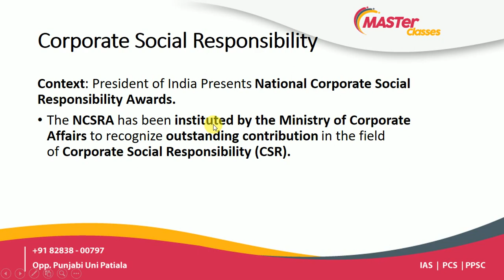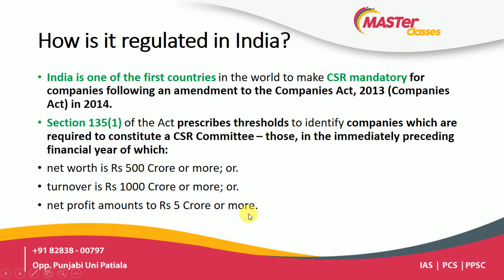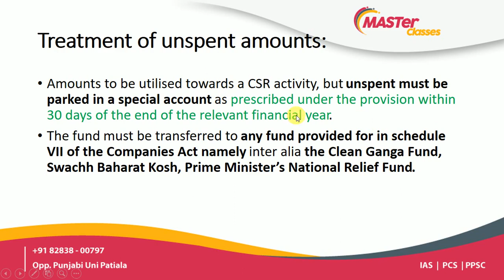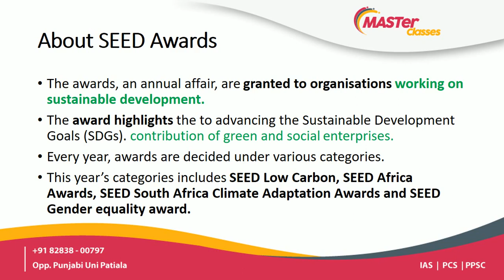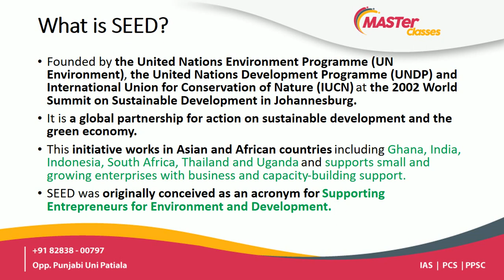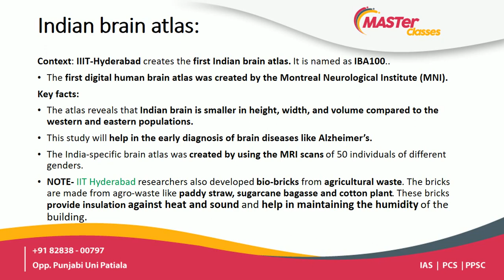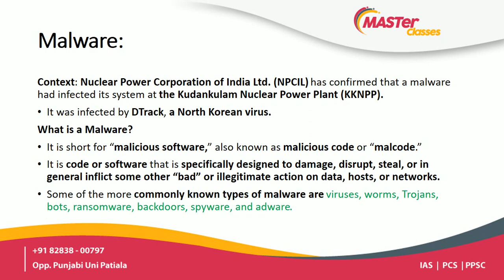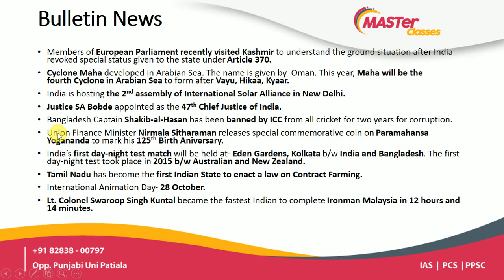Master Classes 1 November,2019 Daily Current Affairs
Topics- Corporate Social Responsibility, SEED Awards, India brain atlas, Malware in Kudankulam nuclear plant